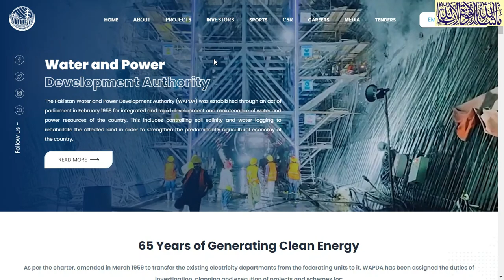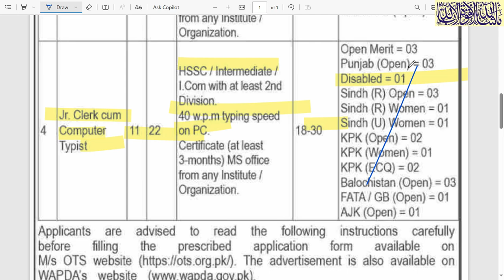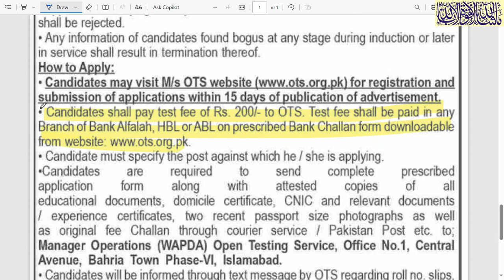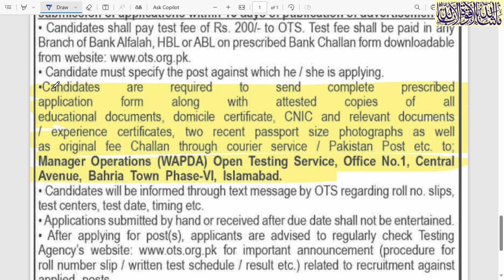water and power development authority jobs 2024 | Wapda jobs 2024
water and power development authority jobs 2024#2024opportunities
water and power development authority
How to Apply: Candidates may visit M/s OTS for registration and submission of applications within 15 days of publication of advertisement.
Candidates shall pay test fee of Rs. 200/- to OTS. Test fee shall be paid in any Branch of Bank Alfalah, HBL or ABL on prescribed Bank Challan form downloadable
 To prescribed of all Candidate must specify the post against which he/she is applying.
•Candidates are required send complete application form along with attested copies educational documents, domicile certificate, CNIC and relevant documents /experience certificates, two recent passport size photographs as well as original fee Challan through courier service / Pakistan Post etc. to Manager Operations (WAPDA) Open Testing Service, Office No.1, Central Avenue, Bahria Town Phase-VI, Islamabad. • Candidates will be informed through text message by OTS regarding roll no. slips, test centers, test date, timing etc. Applications submitted by hand or received after due date shall not be entertained. After applying for post(s), applicants are advised to regularly check Testing Agency's for important announcement (procedure for roll number slip/written test schedule / result etc.) related to recruitment against applied posts. For any information / query regarding application, test, roll no. slip, test center, result etc., candidates may contact OTS at , 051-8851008 or .
1.  Videos about Latest Jobs In Pakistan
2.  Govt Jobs in Pakistan
3. Pakistan Army Jobs
4.  PAF Jobs
 5. NAVY Jobs
 6.  KPK Jobs
7.  Punjab Jobs
 8.  Police Jobs
 9.  NTS Jobs,
 10.  oil and gas jobs
11.  Matric Base Jobs,
12.  Teacher Jobs,
13.  Banking Jobs,
 14  .PAEC Jobs,
15.  Wapda jobs,
 16.  Islamabad Jobs,
17.  Federal Govt Jobs,  and all Urdu Newspaper Jobs,
18.  Today Govt Jobs,
19.  Today job vacancy,
20.  Today newspaper jobs,
21.  latest govt jobs in Pakistan,
22. Jobs in saudia arabia
23. Jobs in dubai
24. Jobs in europe
25.Job in out of country
26. Driver jobs